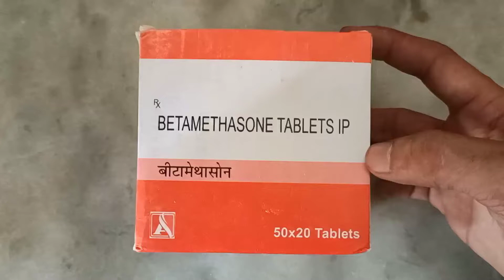betamethasone tablet Dawai Point